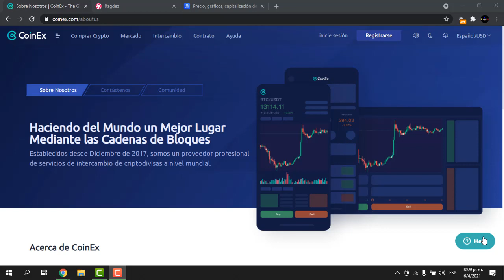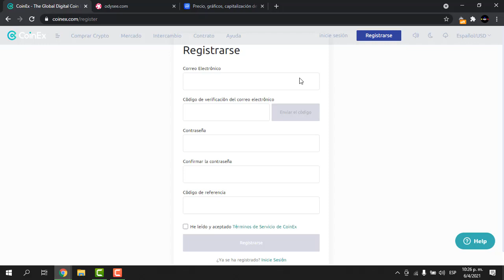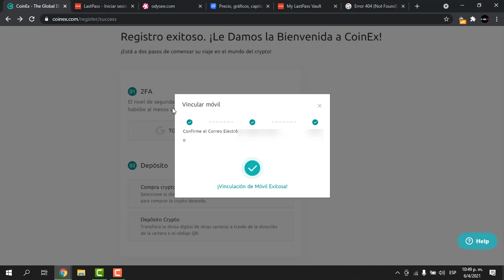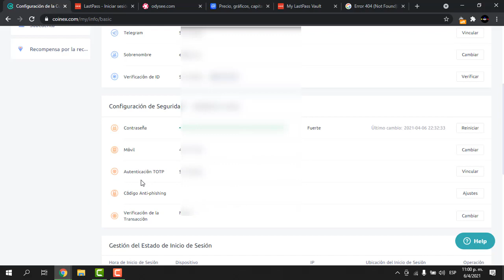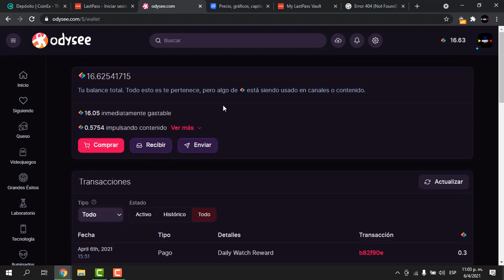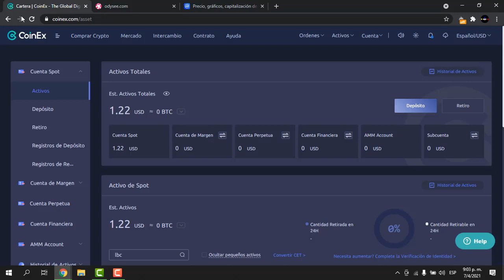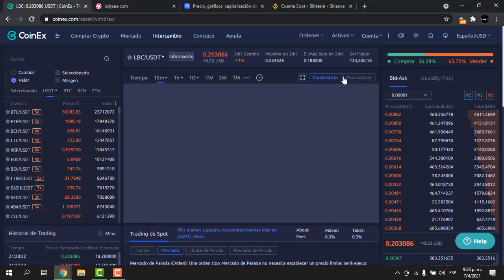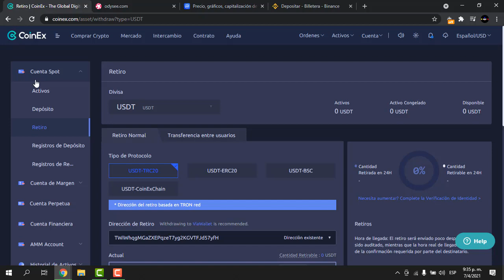✅Pasos para Registrarte en CoinEx y cambiar tus LBRY Credits LBC a Usdt Tether. Odysee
❌Hola amigos de youtube pequeño video tutorial para registrarse en CoinEx, y pasar tus LBRY Credits LBC a la billetera de coinEx para luego convertirlos a Usdt. ❌

✅❌Link para REGISTRARSE En CoinEx 2021:❌

Videos que te pueden Interesar de BINANCE

✅Pasos para cambiar criptomonedas USDT Tether por Bolívares a Bancos Nacionales Binance P2P